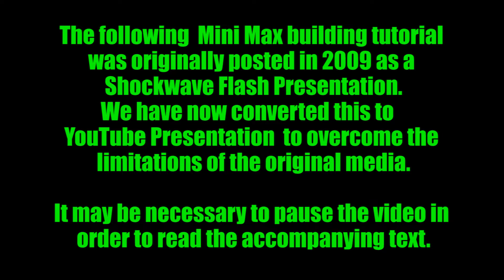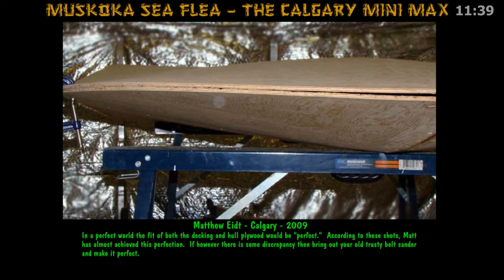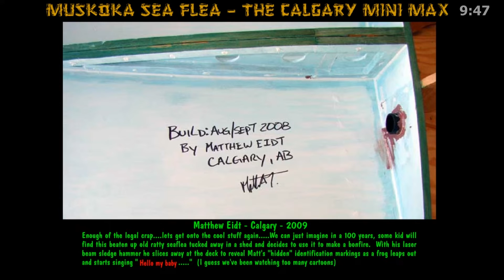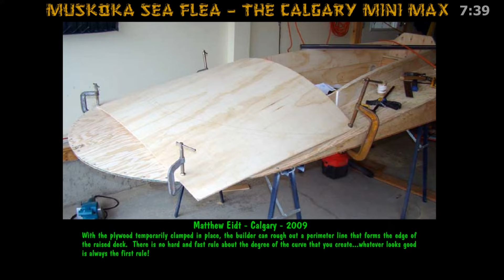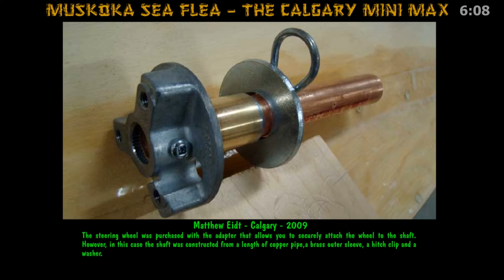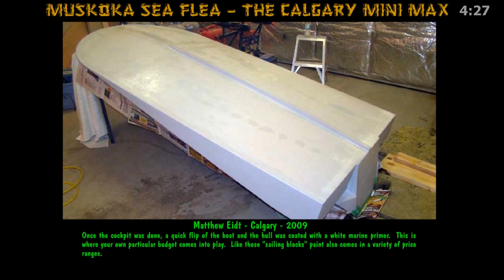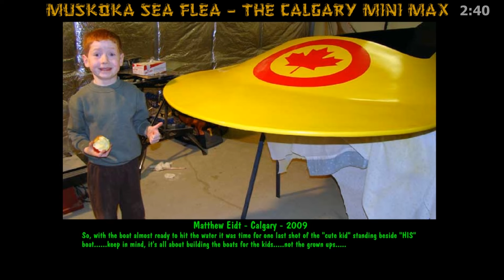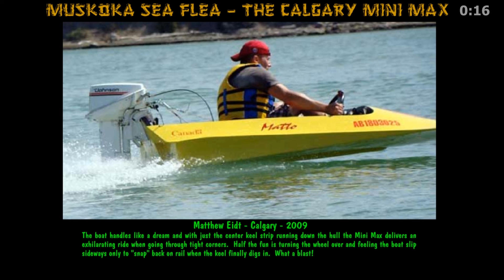Matthew Eidt - Building The Calgary Mini Max in 80 Steps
This tutorial was originally posted back in 2009.  As Matt went through the construction building process, he diligently photographed his progress and then sent those images on to us.  We have now converted the original step-by-step tutorial to this Youtube presentation.